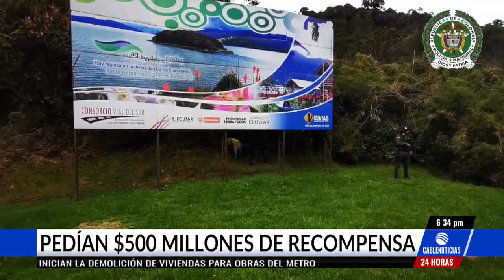¡Macabro! Mujeres asesinan a un bombero por no pagarle una millonaria deuda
El Gaula de la Policía capturó a una de las dos mujeres que presuntamente asesinaron a un hombre en Pasto para no pagarle una deuda de 35 millones de pesos.